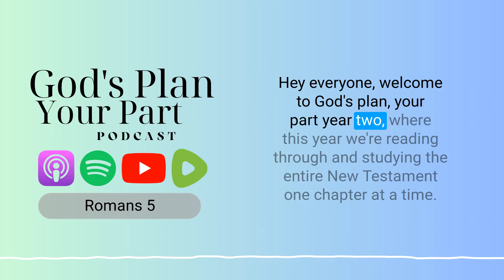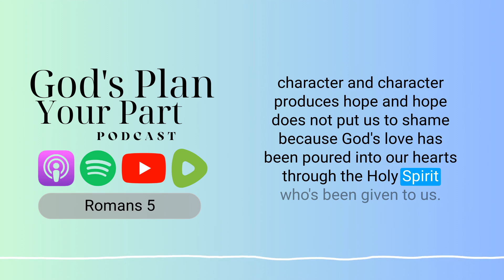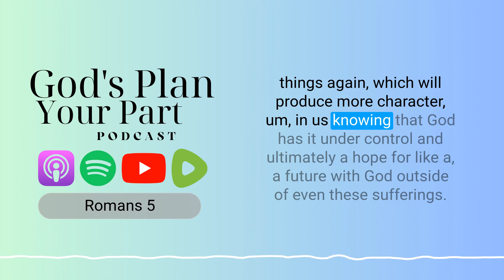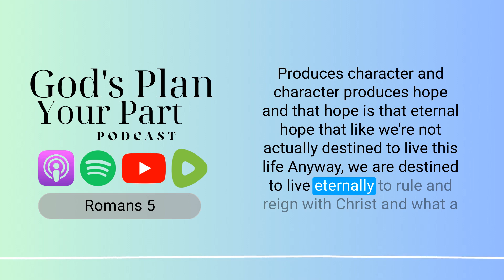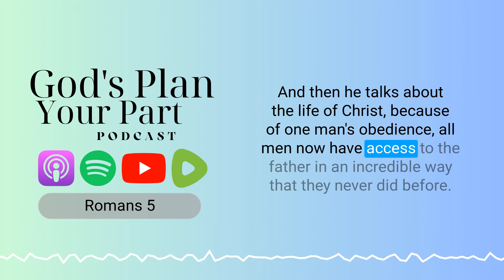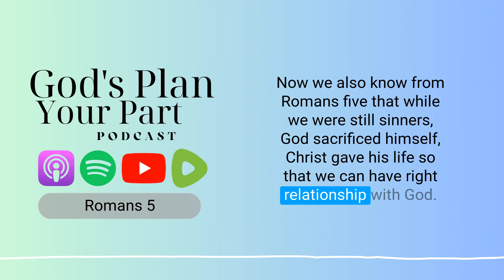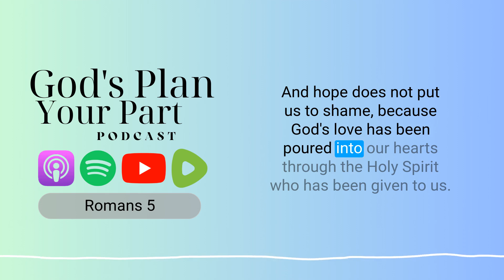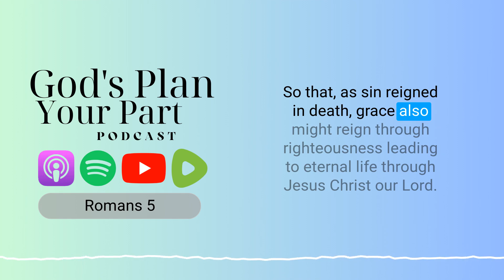Romans 5 | Finding Hope In Suffering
Today’s focus is Romans 5, a pivotal chapter that contrasts the effects of Adam’s sin with the redemptive power of Christ's sacrifice. Before we dive in, we encourage you to explore our other podcast, "God's Whole Story." Our latest episode spans Genesis 11 through 33, providing a comprehensive understanding that complements our New Testament study.

Romans 5 begins with Paul emphasizing the importance of faith for righteousness. It’s not our works that define us in Christ but our faith, which in turn produces good works as a byproduct. This chapter resonates on a personal level, especially verses 3 and 4, which discuss how suffering produces endurance, character, and, ultimately, hope. This message is a comforting reminder that trials are part of the Christian journey, shaping our character and reinforcing our hope in God's eternal glory.

Reflecting on personal struggles, the podcast hosts share how God's faithfulness has seen them through various challenges, drawing parallels with Paul's teachings. They emphasize that while suffering is inevitable, it brings us closer to God and strengthens our endurance and character. These experiences underscore the truth of Romans 5:3-5, which assures us that our hope in God will not disappoint because His love is poured into our hearts through the Holy Spirit.

The latter part of Romans 5 contrasts Adam’s disobedience, which brought sin and death into the world, with Christ’s obedience, which brings righteousness and life. Paul’s analogy highlights that while all humanity inherits sin from Adam, salvation through Christ is available to all who choose to accept it. This powerful comparison illustrates the transformative impact of Jesus' sacrifice, offering justification and reconciliation with God.

In conclusion, Romans 5 teaches us about God’s immense love and grace. While humanity’s sin began with Adam, the redemptive power of Christ's sacrifice offers us a path to righteousness and eternal life. By understanding and accepting this, we can navigate our sufferings with hope, knowing that they shape our character and bring us closer to God. As you reflect on these teachings, remember to keep faith in Christ, trust in His plans, and know that your trials have a purpose in God's grand design.

We use Logos Bible Software for our show prep.